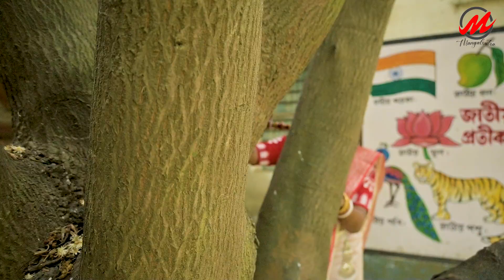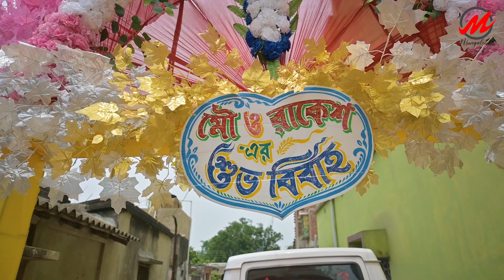Best bengali wedding video(Mou & Rakesh)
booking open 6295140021